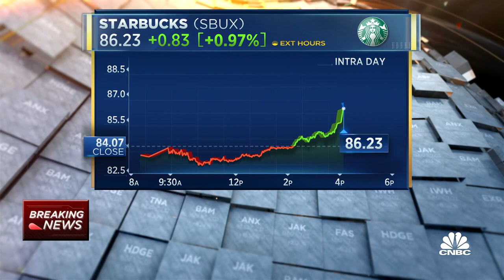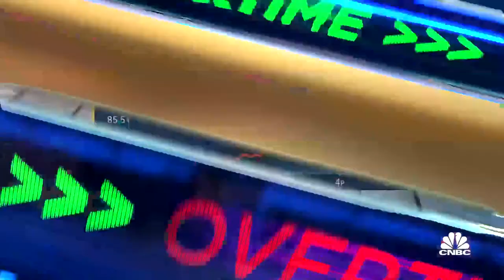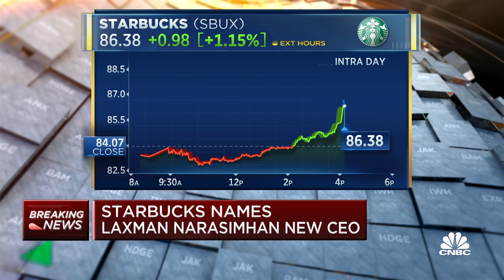Starbucks' new CEO Laxman Narasimhan takes helm in April 2023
CNBC's Andrew Ross-Sorkin joins 'Closing Bell: Overtime' to report on Starbucks naming its new CEO, Laxman Narasimhan.